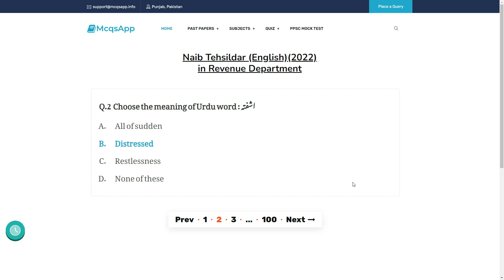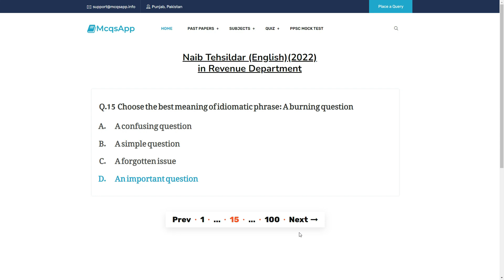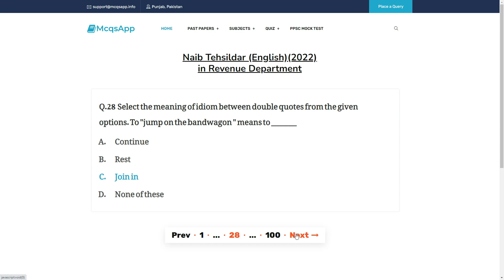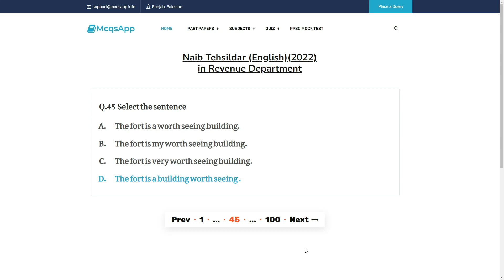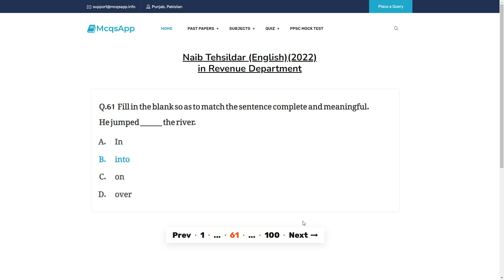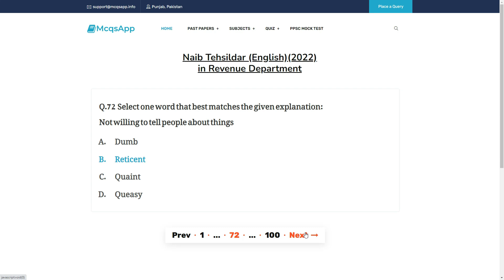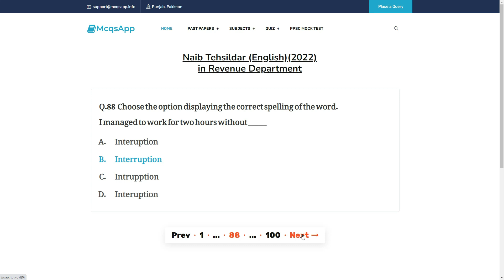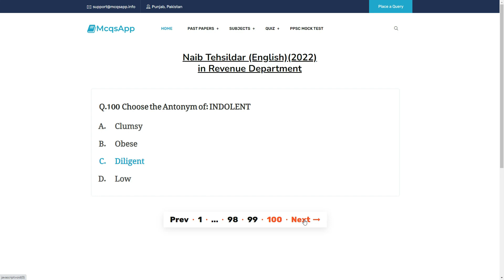PPSC Naib Tehsildar English Complete solved Past Paper 2022 || PPSC Past Papers || 2nd Paper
A guilty conscience needs no accuser.
Choose the meaning of the Urdu word: اشفتہ
Choose the best English translation from the given options:باوثوق ذرائع سے
Match the following English proverb with the Urdu equivalent A rolling stone gathers no moss
Choose the best Urdu translation of the word. Adjourn:
 More to it than meets the eye.
Choose the best Urdu translation from the given options. Bread and butter
Choose the meaning of the Urdu wordاضطرار
Choose the best English Translation of the word:اندھوں میں کانا راجہ
Choose the best Urdu translation from the given options Reconcile
I am sure you will yours fears gradually.
Diffident: Arrogant
The children were all at the table waiting for the mother to
My information does not ________ the report which has just been presented.
A burning question
Slack: ______ Plucky: Courageous
Choose the best meaning of the idiomatic phrase: A lion's Share
Find out the appropriate analogy:Weightlifter: Strength:
Choose the best meaning of the idiomatic phrase: A square meal:
To "iron out" means to_______
Find the appropriate analogy:Shepherd: Sheep:
Give the meaning of the idiom: To wash one's dirty linen in public
Find out the appropriate phrasal verb. Whether I pay or my wife pays ________ the same thing.
Give the meaning of the idiom: To throw down the glove
He didn't bat an eye " means the same as ______
To "jump on the bandwagon " means to _______
Choose the best meaning of the idiomatic phrase cross swords
Choose the best meaning of idiomatic phraseHallmark
Behaving in a and serious way, even in a situation, makes people respect you
choose the sentence with the correct use of punctuation marks.
I couldn't solve the problem so
These essays are intellectual and represent various levels of complexity
A solution may not be in sight, but the important thing was to get a between them started.
Pick out the sentence with the correct use of punctuation marks.
This cloth is more superior to that
Although he eats a lot
His interest in the study of human behavior is indeed very __________.
You had better look for some other Options.
I felt as if _______.
He for Lahore without meeting me
My next-door neighbor is dentist and his wife is architect.
Choose the antonym Barbarous
Choose the best antonym PEJORATIVE
An excessively greedy eater
Choose the antonym to abolish
In Scandinavian countries, teachers are the best-paid employees.
Choose the appropriate Prepositions to complete the sentence from the given options is ashamed his misconduct
Choose appropriate PREPOSITIONS to complete the sentence from the given options should stand our friend.
Majid had a heart attack he was driving
change of voice. Choose the correct op IonWill you visit them?
Fill in the blank so as to match the sentence complete and meaningful. He jumped ______ the river.
Choose the synonym Dampen
Choose the correct antonym for : Pulchritudinous
Change the voice of the following sentence: The police is looking into the matter.
Fill in the blank so as to match the sentence complete and meaningful.He jumped _____my offer
Choose the right option to complete the indirect narration of the direct speech given in quotation marks: 'What are you talking about?"
Find out the word followed by the appropriate preposition and fill in the blank space. The eagle swooped and ____a sleeping lizard
Choose the synonym; DEVOID
Choose the antonym of BARREN
Choose the best antonym: VALIANT
Spot the substitute for the given sentence. A speech delivered without preparation
Select one word that best matches the given explanation: Not willing to tell people about things
Choose the correct article/subject-verb agreement from the given options: ______opportunities you have got should not be missed.
Choose the synonym PESSIMIST
Choose the correct antonym: EARNEST
Choose the best synonym: INSOLENT
You cannot prevent people ____talking ____ such serious matter
____Moon has no ____ light. It is bright because ____ Sun shines on it.
Choose the antonym: Fickle
Choose the option displaying the correct spelling of the word: _________ experiments are being conducted in Rome. Paris and London.
Choose the best antonym. WRATH
Choose the correct article from the given options____ organisation, I told you about helps ____elderly
Fill In the blank so as to match the sentence complete and meaningful. Spot it It's imperative that you study work abroad ______ strengthen your listening and speaking skills.
Choose the correct synonym of Aficionado
Change of speech. Choose the correct option. "May you have a long life" he said to me.
Choose the correct antonym of DEMUR
Change of speech choose the correct option I said to him, "What is your plan?
Choose the option displaying the correct spelling of the word. I managed to work for two hours without _____
Choose the best synonym of: TRIFLE